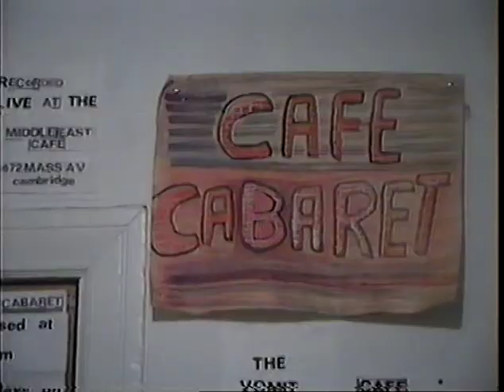Scarce (interviewed by Francis DiMenno) 11-10-1993